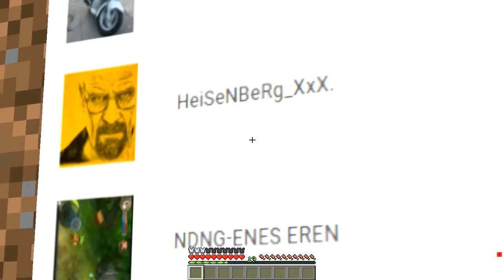FAKİR TEHLİKELİ EJDERHA GİTTİ ! 😱🐲 - Minecraft